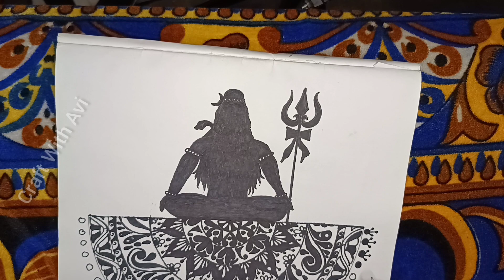mandala art tutorial for beginners ।। easy mandala art